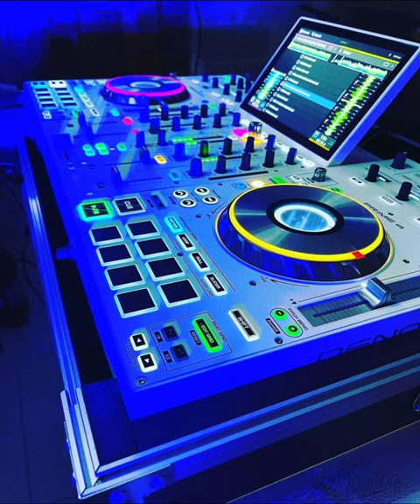Check Point Remix (CSB) + Baba Tutu [DjRoth TKM Team] + Bum BumTan Tan (CSB)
Check Point Remix (CSB) + Baba Tutu [DjRoth TKM Team] + Bum BumTan Tan (CBS)
COPYRIGHT: I don't own the original song mix. I'm really appreciated with your understandings.

Pheak To Smile - ខ្យល់កំដរទឹកភ្នែក Electro House Remix [ ft Nha Xii & Reach Ha Ta Rii ] 2022Nonstop Djz Ziio [Tra Benz] all Djz Remix 2022 5Nonstop Dance 💃 sabay (Ars Remix)💃 [Tra Benz]🕺[Tra Benz] Ars Remix កិត្តិយស និង ស្នេហា + Ars Remix ស្រឡាញ់គឺលះបង់ + Ars Remix កុំយំ.